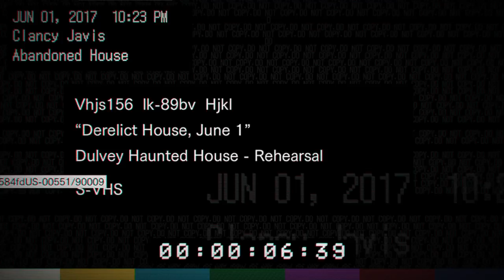Resident Evil 7 Teaser: Beginning Hour_20160621202228